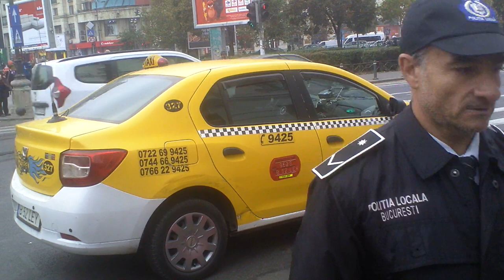Polițistul nu e ”patriot” pentru că l-a amendat - Curaj.TV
Un șofer de taxi nedisciplinat a luat amendă și făcea scandal, dădea vina pe masonierie și îl declara ”nepatriot” pe polițistul care i-a scris proces-verbal.
București, Piața Unirii, lîngă Hanul lui Manuc